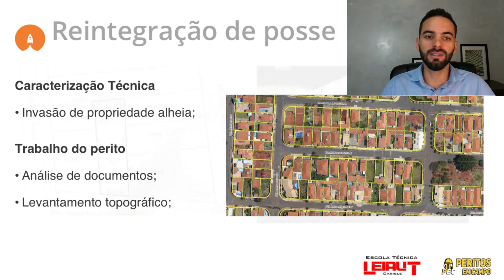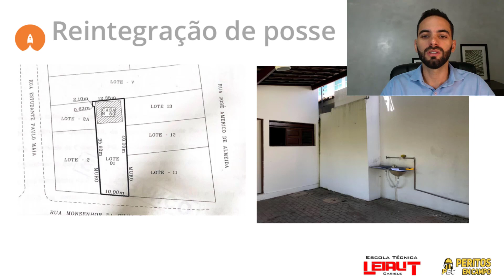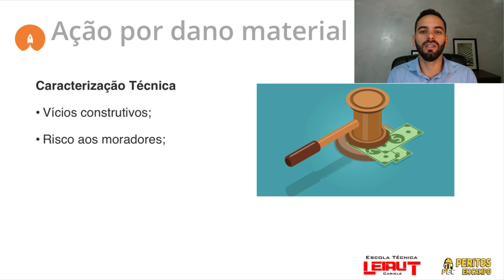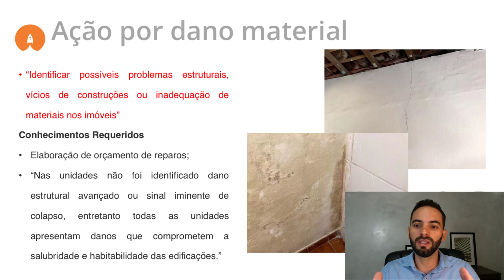08 - Reintegração de Posse - Curso de Torne-se um Perito Judicial